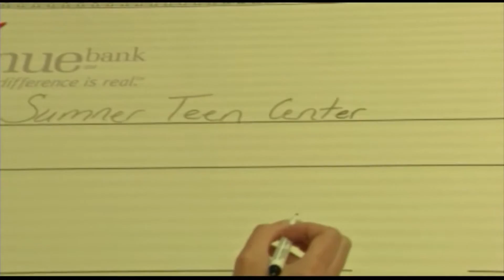Women Who Care & 100 Docs Campaign - Monday, Nov. 16, 2015